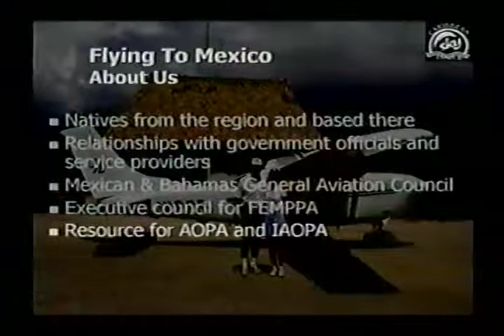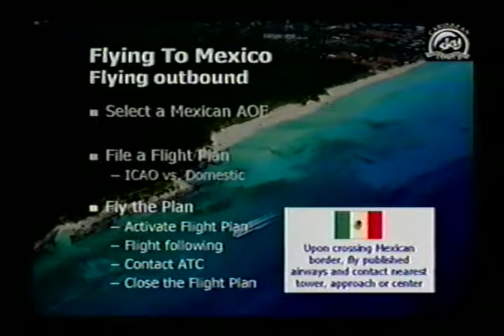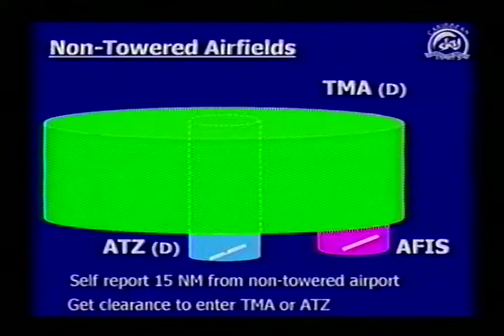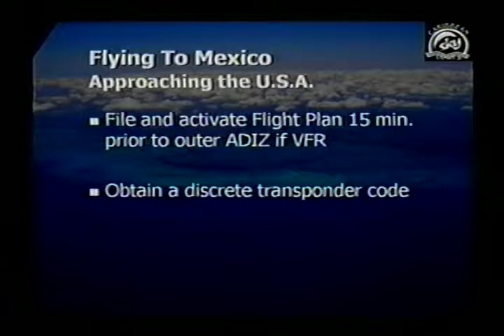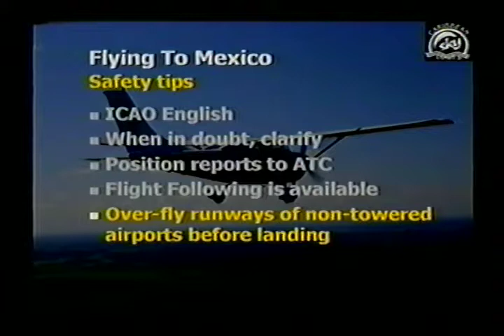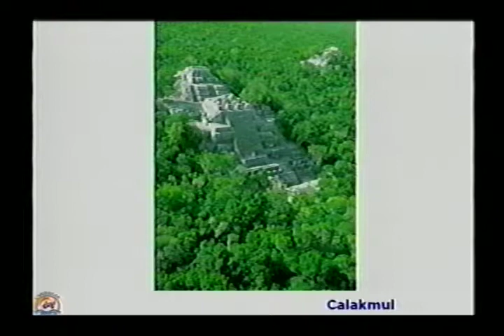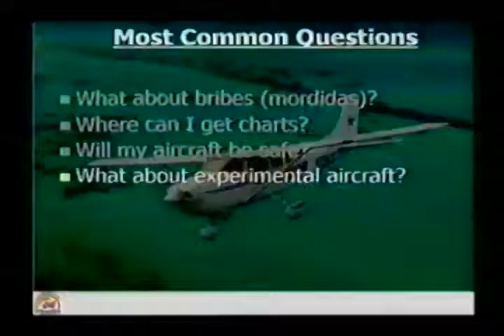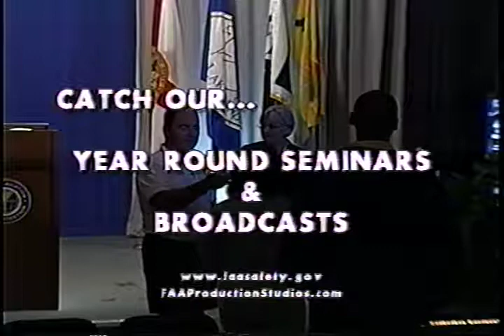Flying Mexico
Sun 'n Fun 2008 - Flying Mexico with Rick Gardner (08041304)